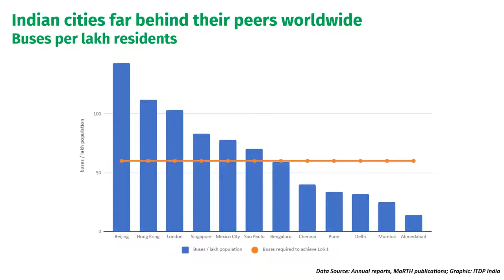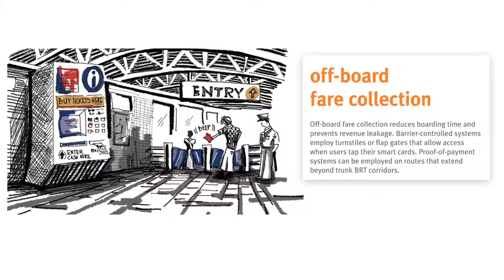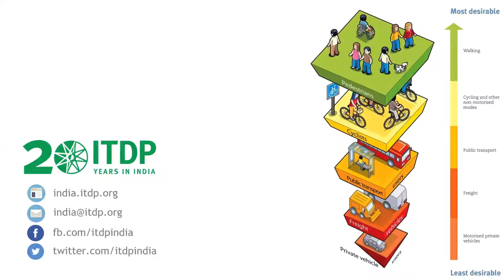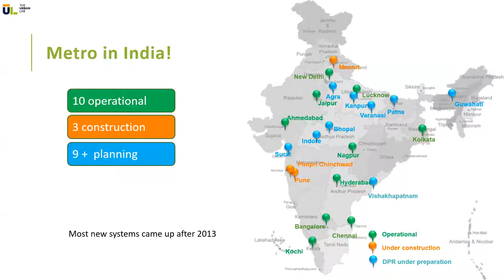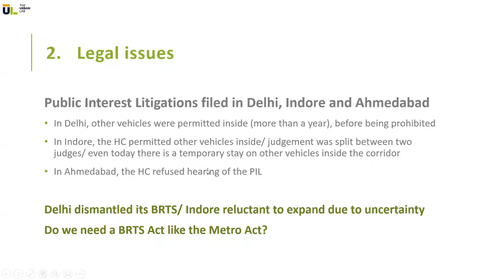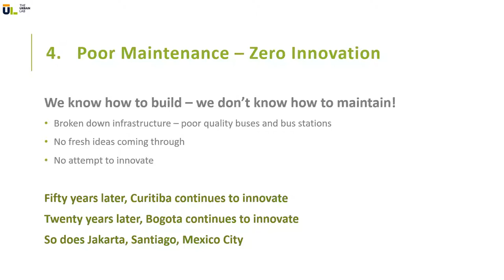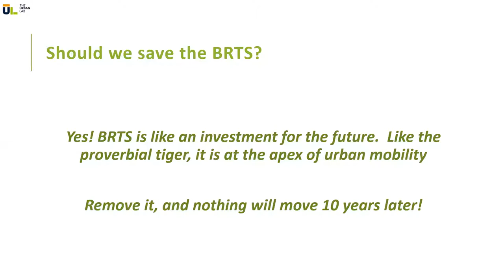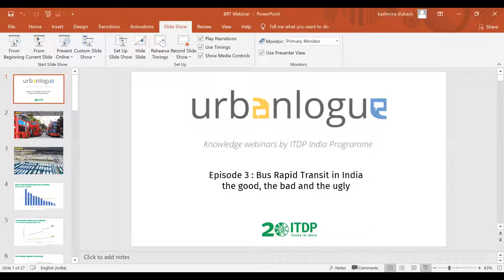Urbanlogue Episode 3: India's Bus Rapid Transit- the good, the bad and the ugly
Have we as a nation done enough to ensure all people have access to frequent, reliable, comfortable, and high-quality public transport? Bus Rapid Transit (BRT) systems provide dedicated lanes for buses, for faster and reliable bus services. Cities like Ahmedabad and Pune took bold steps in implementing the BRT but what worked and what went wrong? Find out how cities can let buses race ahead of the pack.

Key highlights of Episode 3 were:

Sai Ratna Chaitanya

- India does not meet the world standard of 60 buses per lakh population, despite it’s growing population numbers. Others cities of similar size have around 16000 buses operating, where Indian cities barely average around 5000.
- Despite its low number, buses still have a high ridership and are the preferred mode of transport in most countries, including India.
- But buses being stuck in traffic make it very inconvenient to travel in. This contributed to growing private car usage and thus increases congestion. BRT provides an effective solution by prioritising buses over private vehicles.

Key Characteristics of a BRT:
- Dedicated lanes for BRT buses
- Median alignment , to avoid conflict at curbs
- Platform level boarding
- Off-board fare collection
- Efficient intersection treatment, with priority given to buses

Abhijit Lokre

BRT systems is an endangered species in India for the following reasons:
- No political ownership as it leads to many controversies with private vehicle owners
- Faces legal issues in Delhi, Indore and Ahmedabad where Public Interest Litigations were filed to allow cars into the lanes
- Too much emphasis on technical aspects of the infrastructure, by BRTS experts, and less focus on building capacity of the administration  implementing it on the ground, demand analysis, business models and institutional integration
- Poor maintenance of BRT systems
- No continuous, dedicated lanes provided on proposed corridors. Many corridors had significant portions where BRT buses would enter mix traffic.

Way forward:
- Find ways to innovate and make existing BRT systems function more efficiently
- Ideate on sources for funding the project
- Build ownership amongst local government officials and other decision makers
- Provide legal protection to BRT systems
- Build capacity for the people involved in planning, designing and building the project.